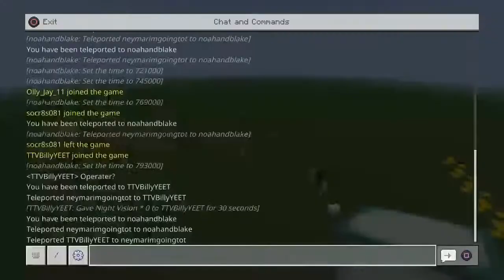My mack m&m world in london whith blake gaming tornado and myles fun vlogs part 2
gameing like fifa20 and more and my fenads are ther to so go like evre vid and sub scrib